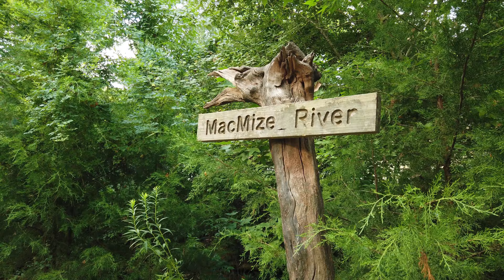Sam Houston Park, Huntsville, TX